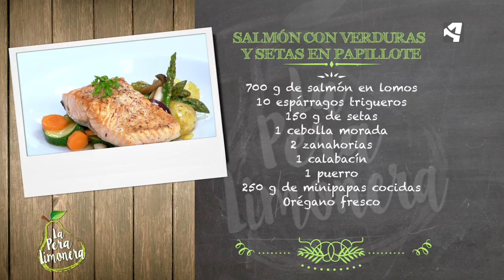Salmon con Verduras y Setas en Papillote / La Pera Limonera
SALMÓN CON VERDURAS Y SETAS EN PAPILLOTE

Ingredientes para 4 personas:

700 g de salmón en lomos
10 espárragos trigueros
150 g de setas
1 cebolla morada
2 zanahorias
1 calabacín
1 puerro
250 g de minipapas cocidas
Orégano fresco

Además:
2 mandarinas
Hierbas frescas
Sal
Pimienta negra
Aceite de oliva virgen extra
Nuez moscada